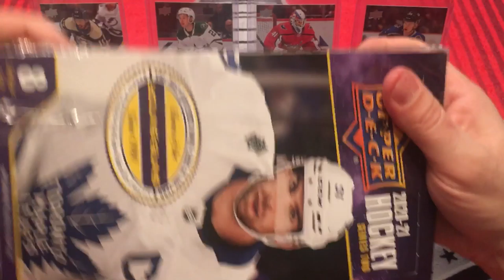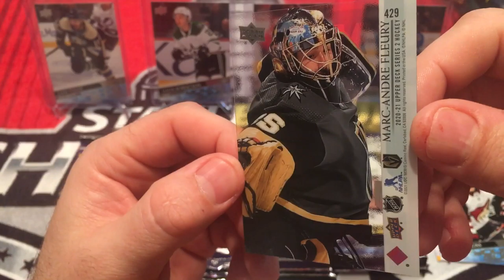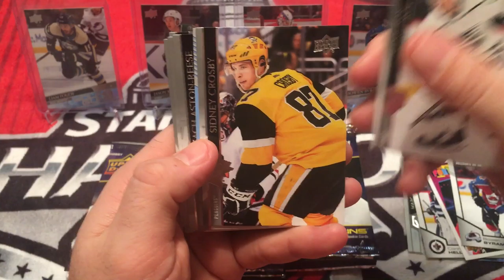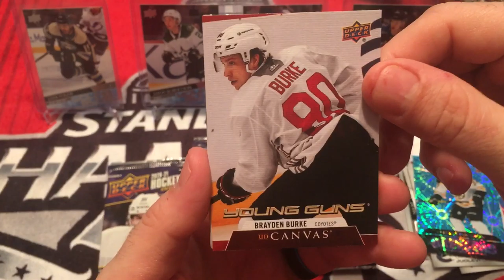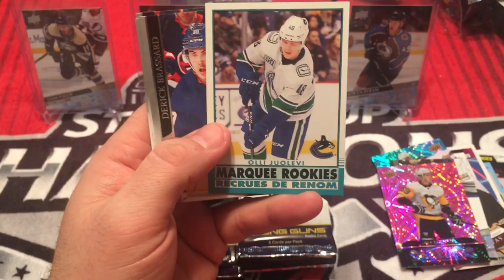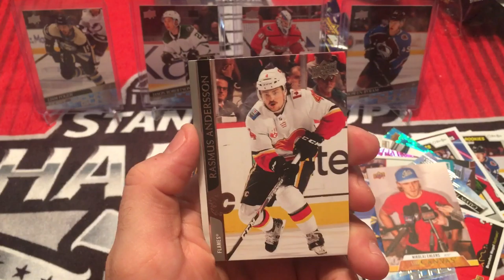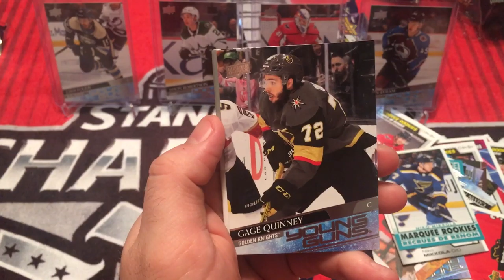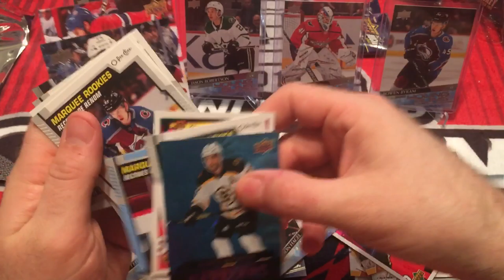Duplicates? We Don’t Need No Stinking Duplicates - Opening 20/21 Upper Deck Series 2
Opening 20/21 Upper Deck Series 2.

8 - Cards per pack
24 - Packs per box